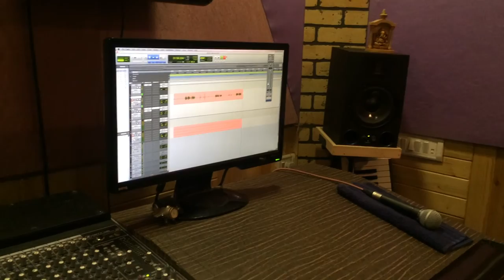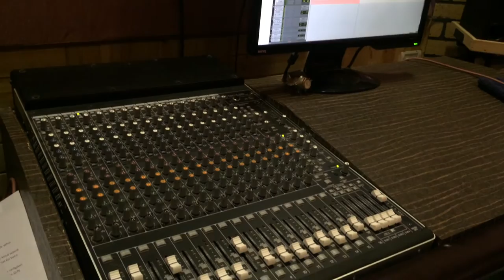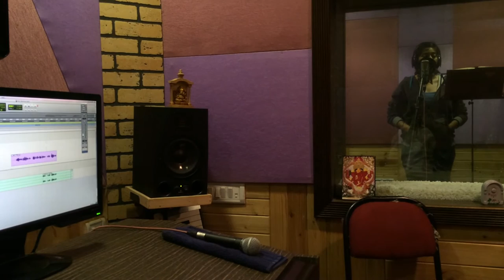Voice Over Training of participant Shilpa Nair for IVRs in Mumbai by trainer Bharatkumar Thanvi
Voice Over Recording Practice Session of participant Shilpa Nair for IVRs, trainer - Bharatkumar Thanvi, Mumbai. Voice Modulation Training . com Mumbai - For Radio Jockey, Dubbing, Voice Overs, Acting, Anchoring, Voice Modulation,  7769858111/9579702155. Professional Courses and Workshops conducted  all over India.